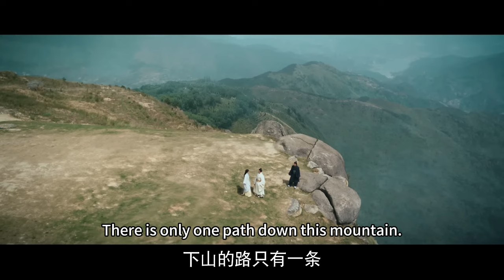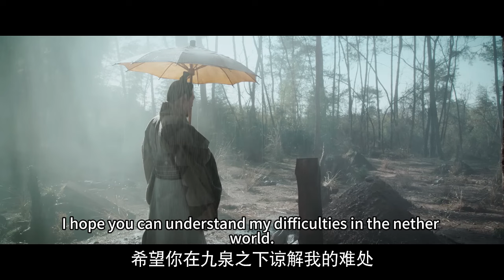Prince Bought Ugly Girl Home Only to Discover That She Was Stunning Beauty with Talent and Beauty!❤️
🎉hlz
🎈【The Legend Of Haolan】
The play is a period drama starring Wu Jinyan, Mao Zijun, Nie Yuan, Hai Ling, Ning Jing, etc. It tells the story that at the end of the Warring States Period, the Qin State continued to grow stronger. Li Haolan, a woman from the Zhao State, was bought by the big businessman Lu Buwei. In the name of Xianmei, Lu Buwei sent Li Haolan to Qin Yiren, who was a hostage in the Zhao State at the time, and then took advantage of the chaos to rescue Qin Yiren and return to Qin. And finally assisted Qin Yiren and Li Haolan's son Yingzheng to ascend the throne and became the story of Qin Shihuang, the emperor of the generation.